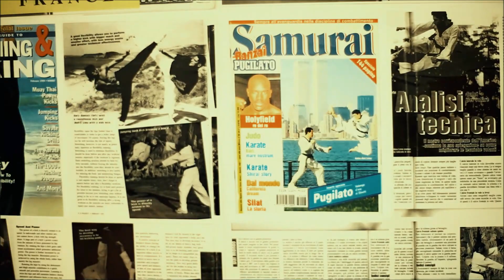ANDRE LIMA TAEKWONDO MARTIAL ARTS in TORRANCE HARBOR CITY WILMINGTON CARSON SAN PEDRO LOS ANGELES CA